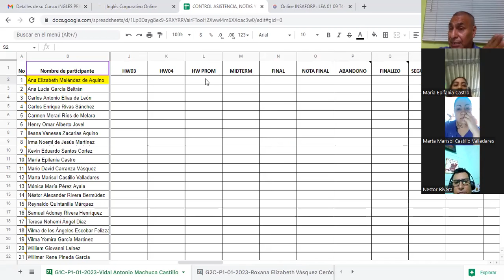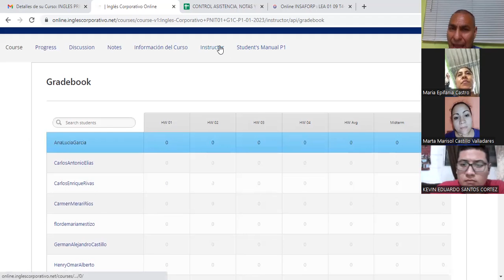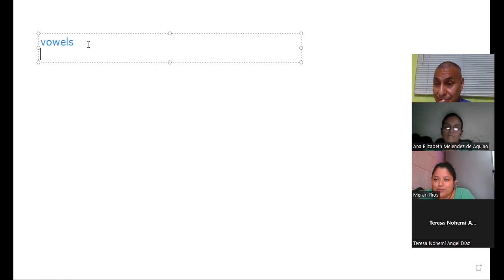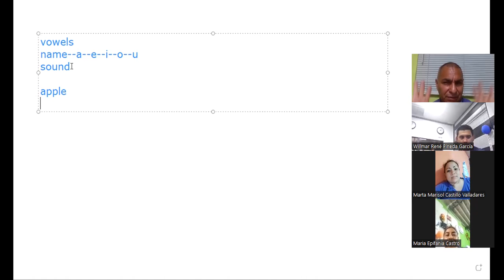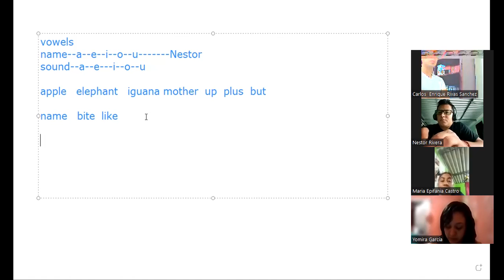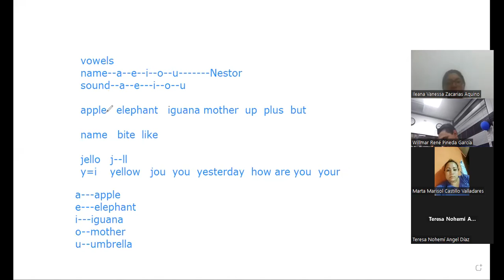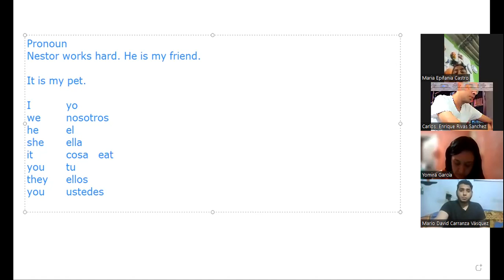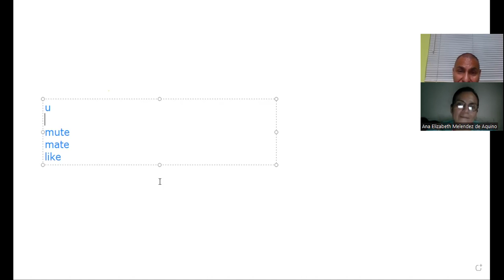Sesion 1-25-01-23-29750-8048-0002/2023-Machuca-Affirmative and negative statements